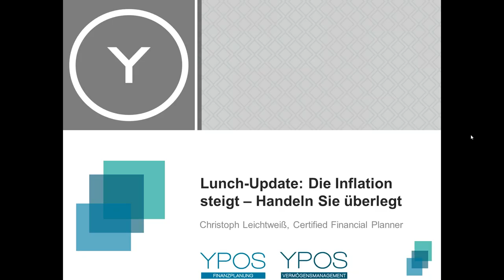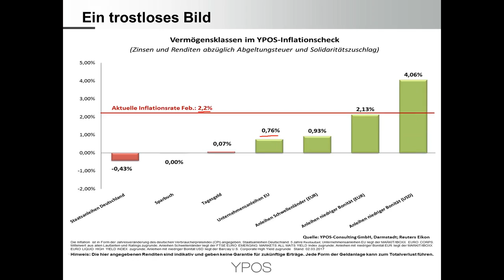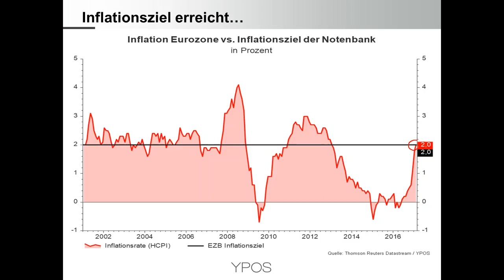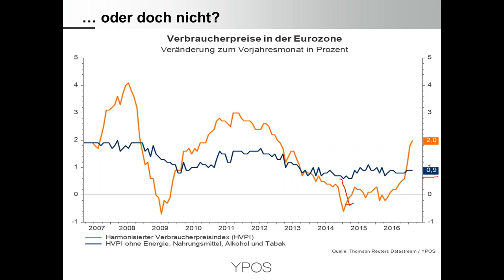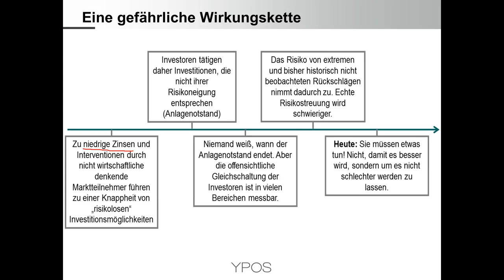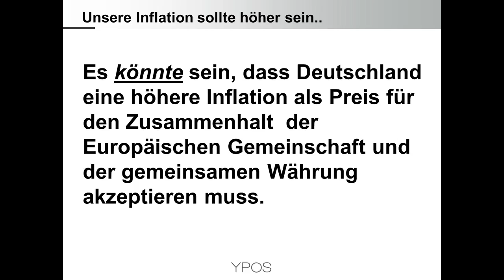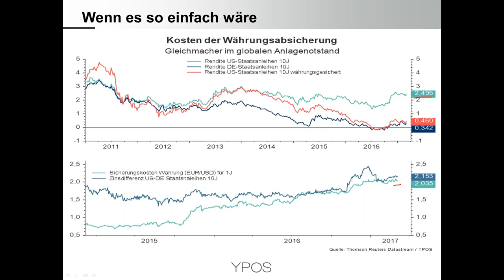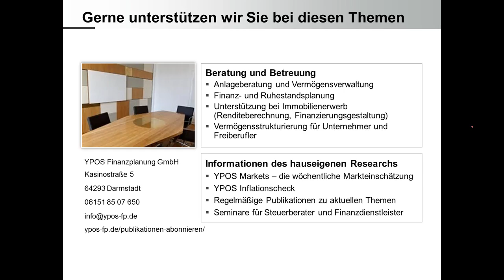YPOS Lunch Update - Die Inflation steigt, handeln Sie richtig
Die offizielle Inflationsrate hat das Ziel der Europäischen Zentralbank (EZB) erreicht. Warum Anleger dennoch nicht auf eine nachhaltige Zinswende warten sollten, und wieso der Blick auf die Kerninflationsrate wichtig ist, erfahren Sie in diesem Video. Weiterhin wird die gefährliche Wirkungskette von zu niedrigen Zinsen und daraus resultierenden Problemstellungen dargestellt.